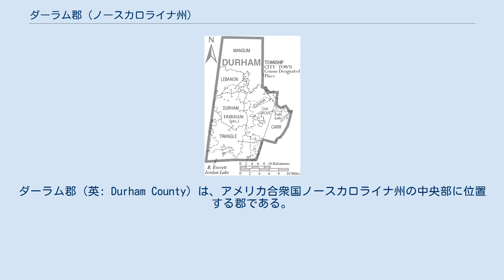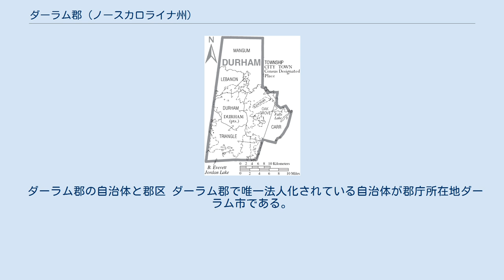ダーラム郡 (ノースカロライナ州)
ダーラム郡（英: Durham County）は、アメリカ合衆国ノースカロライナ州の中央部に位置する郡である。
2010年国勢調査での人口は267,587人であり、2000年の223,314人から19.8%増加した。
郡庁所在地はダーラム市（人口228,330人）であり、同郡で人口最大の都市でもある。
 ダーラム郡は4つの郡で構成されるダーラム・チャペルヒル大都市圏の中核郡である。
その都市圏人口は2010年国勢調査で504,357人だった。
リサーチ・トライアングルとも呼ばれている。
また、アメリカ合衆国行政管理予算局はダーラム郡をローリー・ダーラム・チャペルヒル広域都市圏に含めており、その都市圏人口は2012年推計で1,998,808人である。
2003年6月6日に行政管理予算局が統計上都市圏を再定義し、それまで長くローリー・ダーラム・チャペルヒル大都市圏に入っていた区域を2つの大都市圏に分割した。
ただし、2つに分かれても1つの大都市圏として機能し続けている。
 ダーラム郡は1881年4月17日に、オレンジ郡とウェイク郡の一部を合わせて設立された。
郡名は郡庁所在地のダーラム市から採られた。
1911年、ウェイク郡シーダーフォーク郡区の一部がダーラム郡に移管され、カー郡区となった。
 ダーラム郡は、地域自治体の組織であるトライアングルJ自治体委員会のメンバーである。
ダーラム郡は5人の委員で構成される郡政委員会が統治している。
委員の任期は4年間である。
 ダーラム郡は6つの郡区に分割されている。
カー、ダーラム、レバノン、マンガム、オークグローブ、トライアングルの各郡区である。
 ダーラム郡の自治体と郡区 ダーラム郡で唯一法人化されている自治体が郡庁所在地ダーラム市である。
ただし、オレンジ郡のチャペルヒル町も郡領域に一部が入っている。
またローリー市の小部分も郡内に入っている。